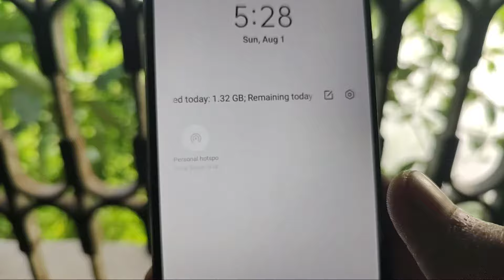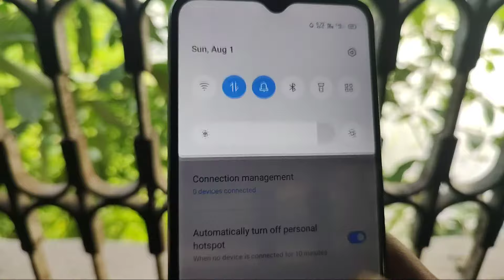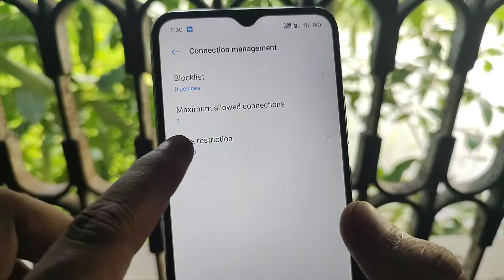hotspot on nahi ho raha hai | Mobile hotspot not on problem solve | hotspot khul nahin raha hai Kay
Mobile me hotspot connect nahi ho raha hai
mobile ka hotspot connect nahi ho raha hai
mobile hotspot connect nahi ho raha hai
mobile hotspot on nahi ho raha hai